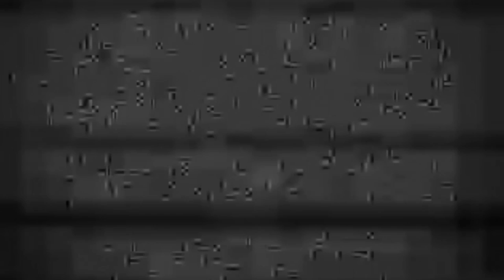Othello/Desdemona - Official Trailer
Othello, in the midst of an identity crisis, examines and rejects his status as a servant of the Venetian State. Hungry for political power, he experiments with the idea of self-identifying as white. Desdemona, a Lolita trapped in a caged bed, is a spoiled brat with a mind of her own
and a hunger for fame. She's still deeply in lust for the lover she's lost, while he struggles with racism and white privilege. Egged on by Iago, hovering like a punk-rock bird of prey, and a sassy, transgender Emilia, this is a love story that, just as in Shakespeare, is going to end badly.

Othello/Desdemona by Charles A. Duncombe opens April 15, 2016.